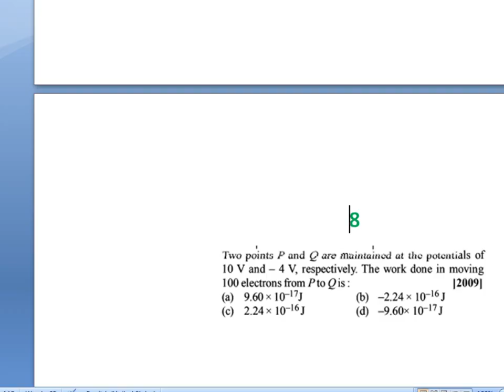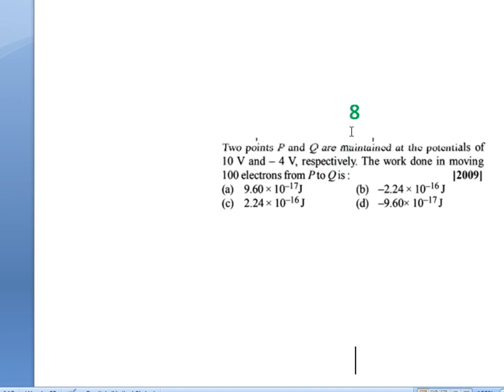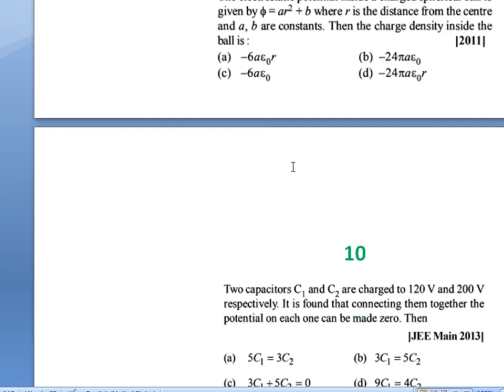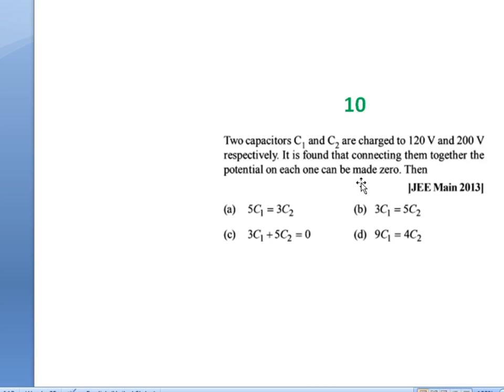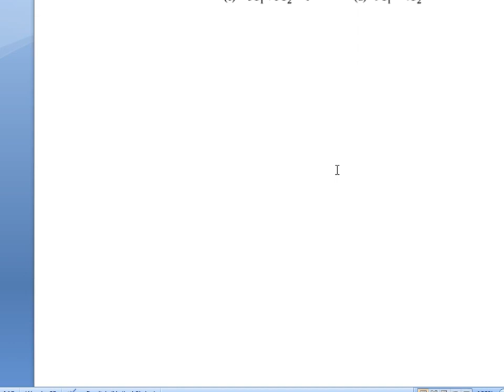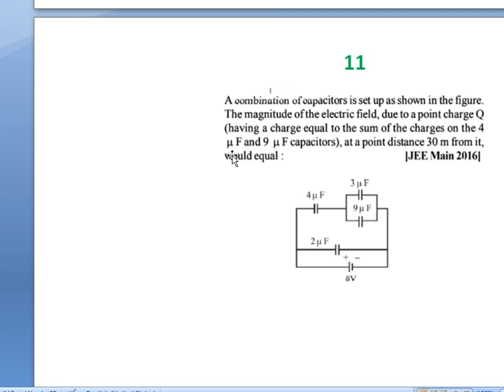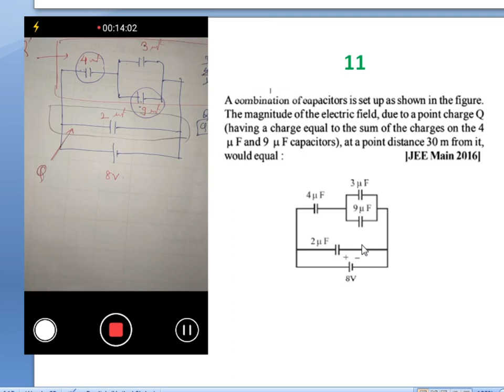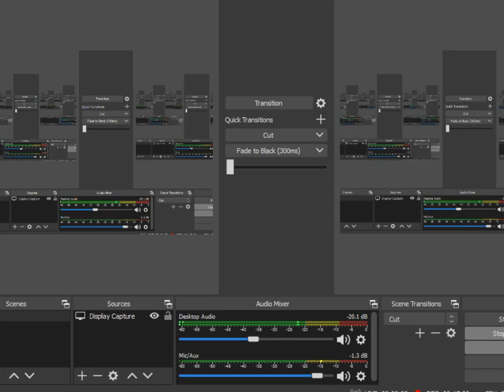9 MAY XII A2 PHY LECT 2